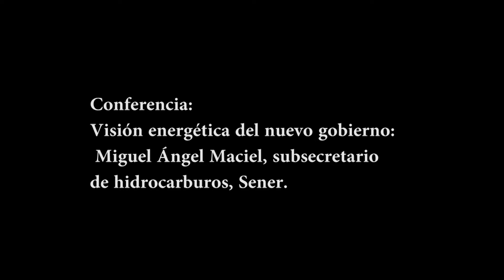Visión energética del nuevo gobierno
Durante los últimos años el sector energético mexicano se ha contraído, lo que ha contribuido a tener un bajo crecimiento económico, mayor dependencia de las importaciones, así como un desarrollo moderado de la industria nacional y de otros sectores económicos vinculados.
Las principales causas han sido el bajo nivel de inversión pública en el sector, la declinación natural de las reservas petroleras, la caída en el precio de la mezcla mexicana de exportación, la corrupción y las restricciones financieras y operativas de Petróleos Mexicanos (Pemex) y la Comisión Federal de Electricidad (CFE).